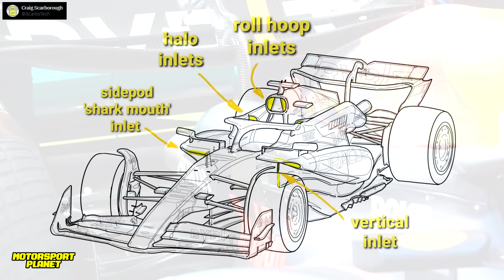✨Los CAMBIOS del RB20 para LOGRAR la GRAN VELOCIDAD FINAL de JEDDAH 🚀 ANALISIS de las NOVEDADES